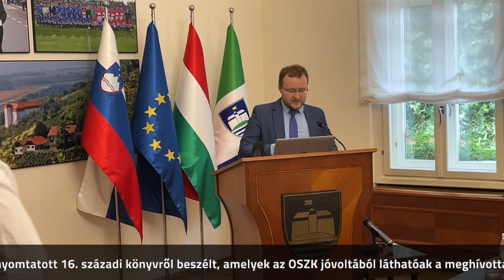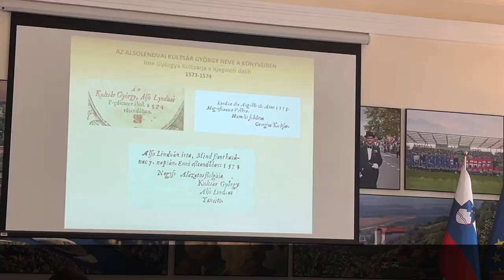450 éve jelent meg az első magyar nyelven nyomtatott könyv, az OSZK Lendván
Nemzetközi konferenciát tartottak augusztus 25-én, pénteken Lendván annak tiszteletére, hogy a történelmi magyar városban 450 éve jelent meg az első magyar nyelven nyomtatott könyv. A tanácskozást többek között Rózsa Dávid főigazgató beszéde nyitotta meg, majd Varga Bernadett osztályvezető képviselte előadásával a nemzeti könyvtárat. Felszólalásában arról a három, Kultsár György által 450 évvel ezelőtt Lendván nyomtatott 16. századi könyvről beszélt, amelyek az OSZK jóvoltából láthatóak a meghívottak számára. A kötetek kora mellett különlegességük, hogy kettőből már csak egy-egy példány maradt fenn. Munkatársunk értekezése irodalomtörténeti megközelítésből rákérdez a könyvek népszerűségének okaira, illetve nyomdászattörténeti szempontból bemutatja Rudolf Hoffhalter felszerelésének viszonyát a vele szellemi, konfesszionális és üzleti kapcsolatban álló környező nyomdák felszereléséhez – így az összevetés által képet kapunk a nyomda szakmai jelentőségéről. Emellett könyvtörténeti kitekintésben az OSZK Régi Nyomtatványok Tárában őrzött Kultsár-művek provenienciájáról, possessorairól és bejegyzéseiről szólva keresi a választ arra, hogy kik, meddig és mire használták –egyáltalán olvasták, forgatták – ezeket a kiadványokat, így felvázolva a Kultsár-recepció egy szeletét.
Rózsa Dávid a konferencián megbeszélést tartott Viljem Lebannal, a Szlovén Nemzeti és Egyetemi Könyvtár igazgatójával, Zágorec-Csuka Judittal, a Knjižnica - Kulturni center Lendava/Lendvai Könyvtár és Kulturális Központ igazgatójával és Magyar János lendvai polgármesterrel.
Az ünnepi eseményt augusztus 26-án egy mindenki által látogatható kiállítás teszi teljessé, amelyre átszállítják a nemzeti könyvtár által kölcsönzött dokumentumokat.